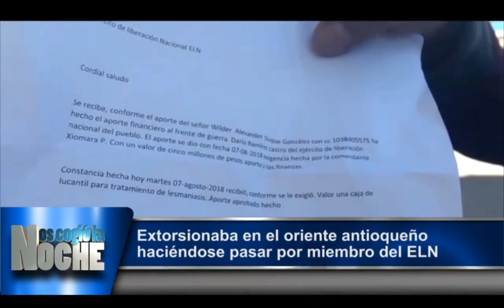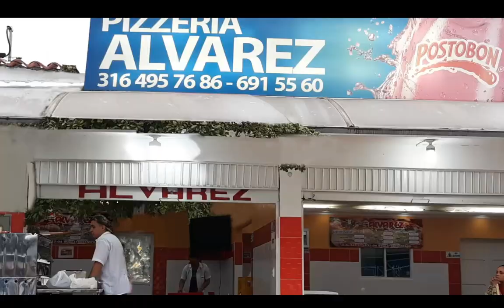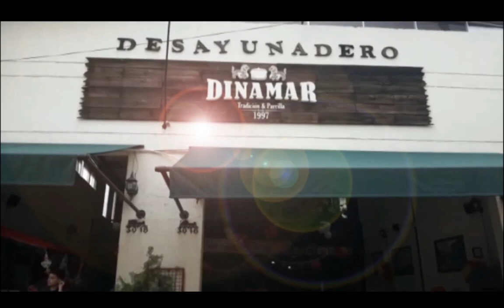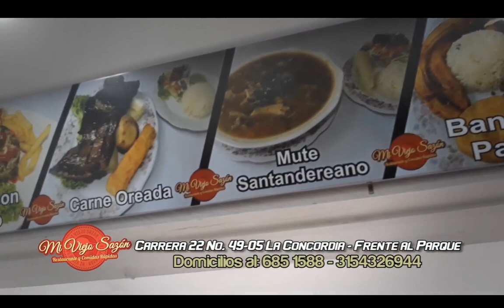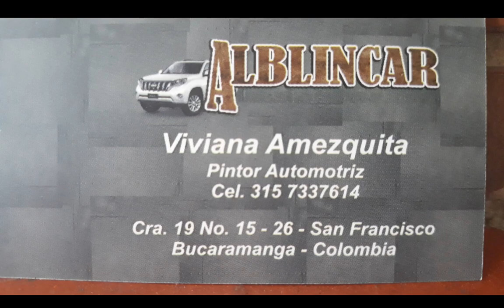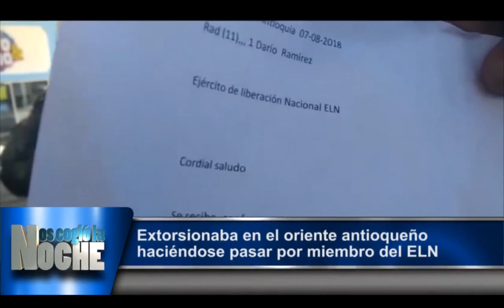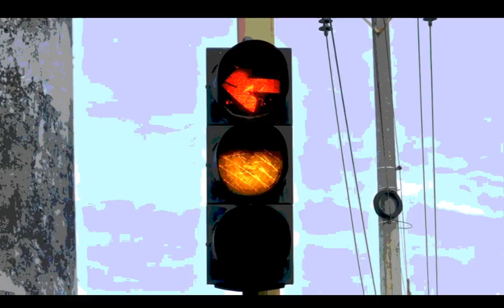IMPACTO Programa del Defensor de los Motocilsitas